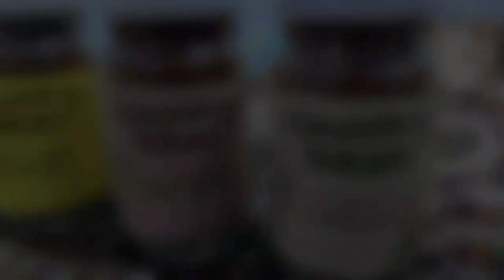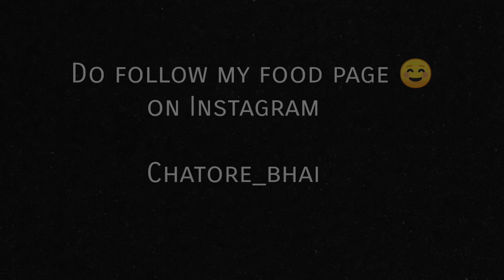COFFEE WITH BAJU WALI 🐻☕|| COUNTRY BEAN COFFEE REVIEW 🍵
Guys its my  6 vlog its all about .
 we have different favour of coffee ( Country bean coffee ) like vanilla , hazelnut , coco mint  & caramel . lets try them & gives u best review about coffee .

credits -
shoot - Aman Ade
editing - Aman & Kalpak

 my food page - chatore_bhai